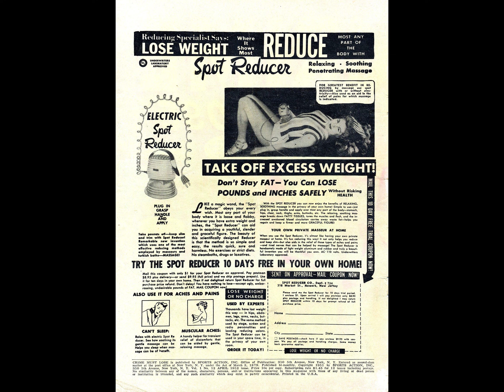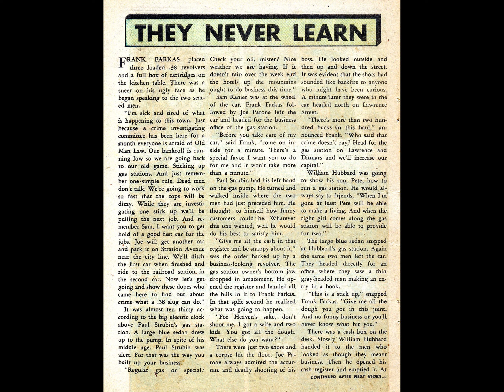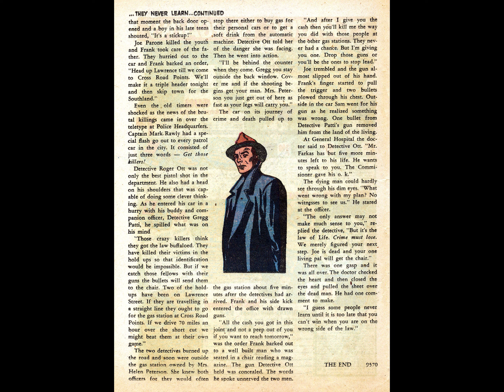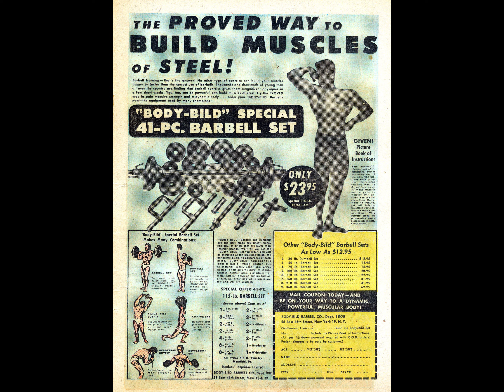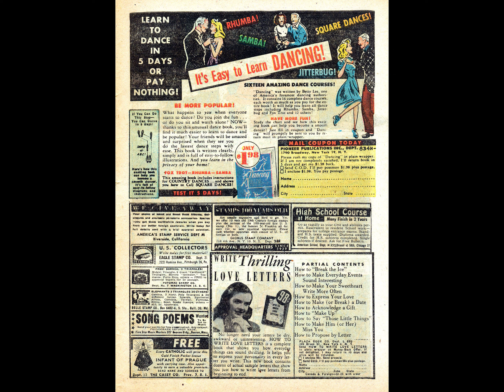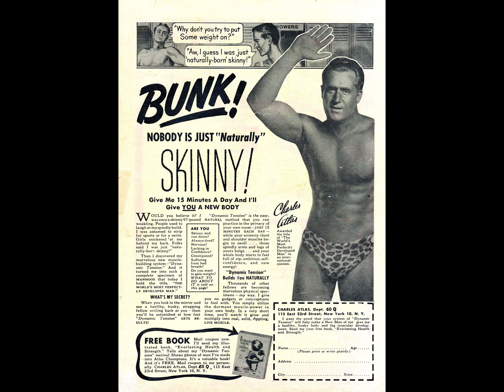Crime Must Lose 012 comic book